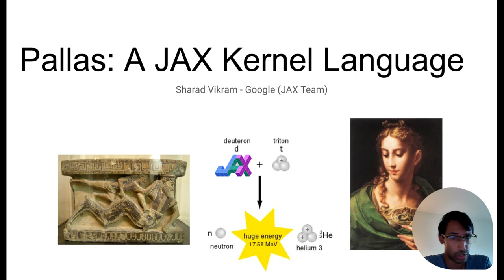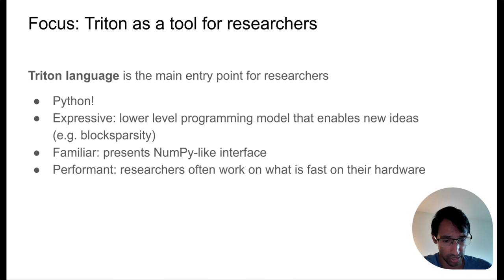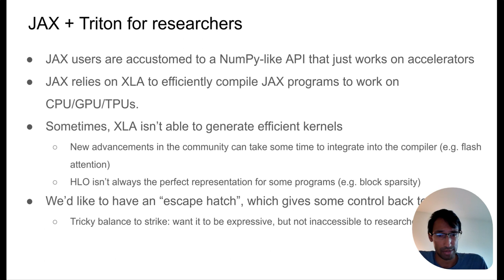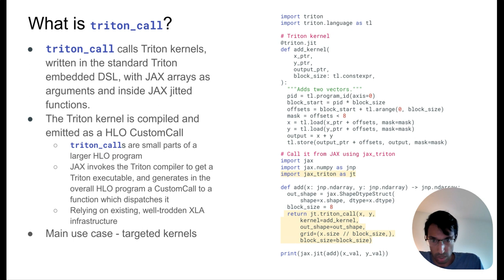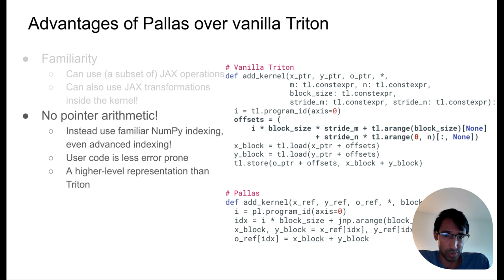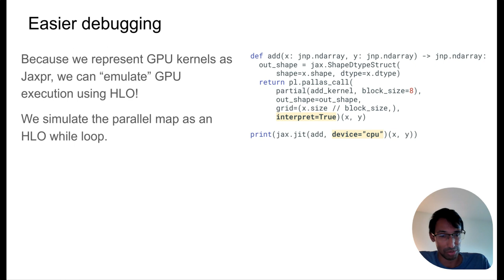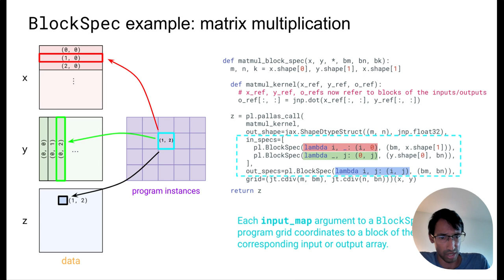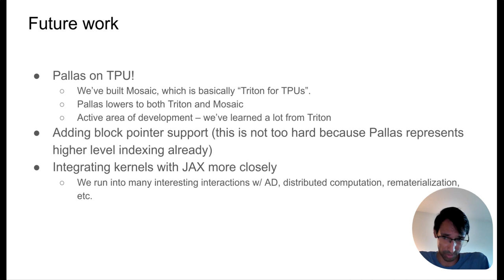Pallas A JAX Kernel Language 3 2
Pallas: A JAX Kernel Language| Sharad Vikram (Google)